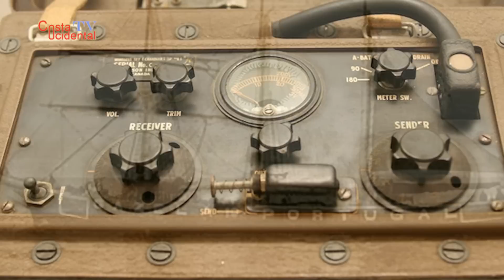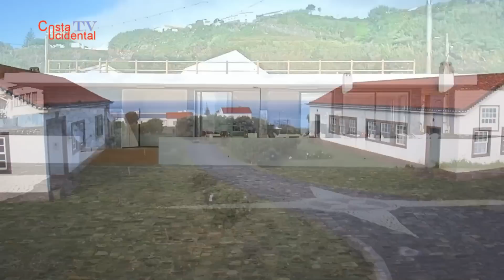“ Aldeamento (AL) Rádio Naval” turismo com história (HD)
A ex Estação da Rádio Naval na Vila das Lajes das Flores, está vocacionada para o turismo rural, tendo para o efeito, as condições ideais para quem tem uma família grande, ou grupo de amigos, crianças, animais, etc.
Este local, de tranquilidade exemplar, no seio da Vila das Lajes, fica perto de tudo o necessário para que o tempo ali passado seja tranquilo e em contacto com o resto do mundo.
Sem dúvida que este lugar será/é um local ideal para inspirar, escrever, compor, ler, meditar, usufruir de belezas paisagísticas e ar puro impares.
De resto, o pequeno trabalho foca a vida desde o nascer até a actualidade deste pequeno aldeamento que, ao longo da sua história tem o seu caminho marcado e repleto de histórias, que muitas terão sido de amarguras, tristezas, desalentos, mas na sua maioria de grande glória, bravura e grandeza, para já não falar no seu desempenho, original, de servir a Armada/Marinha Portuguesa, em defesa do nosso Oceano bem como dos habitantes que, na sua área de jurisdição estavam inseridos.
Obrigado à Gabriela Silva por mais este contributo, na pesquisa, texto e locução.
Obrigado à Luísa Silveira pela ajuda na produção.